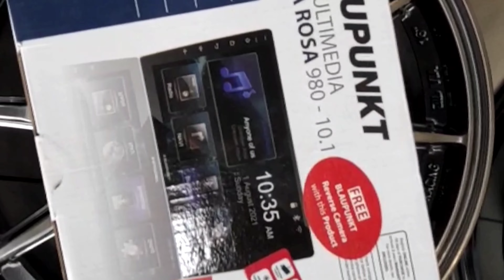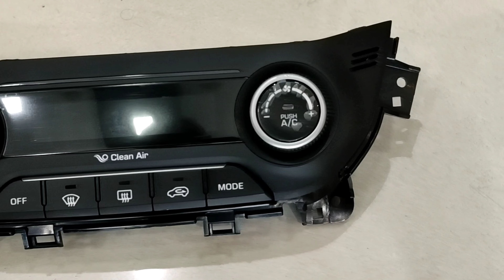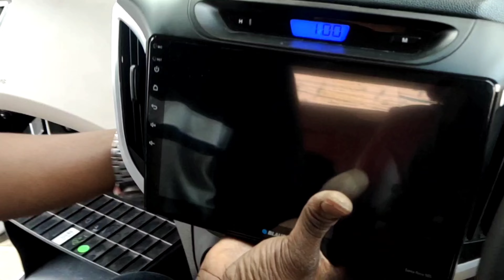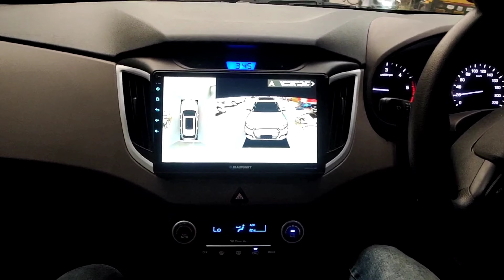Creta 360 Degree bird view camera & Climate Control AC..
Creta upgrade with Blaupunkt 10.1" Santa Rosa 4/32GB Android 360 Bird view camera and climate control AC..